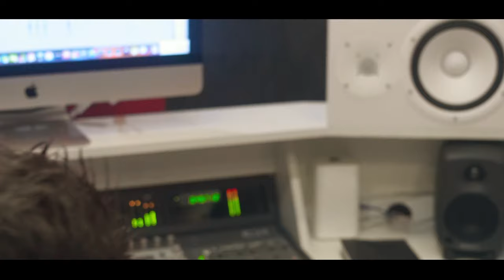Mc Jhonleste - Hoje Eu Tô Mo Enjoad [Web-Clipe Oficial] Prod. DJ Rhuivo.